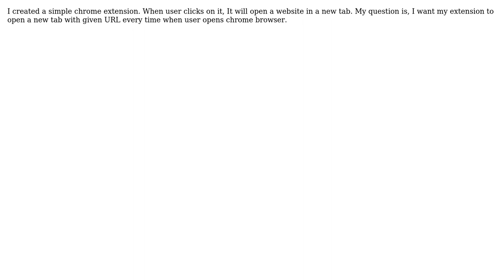Chrome extension Open homepage in new tab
With thanks & praise to God, and with thanks to the many people who have made this project possible! You are responsible for your own actions.